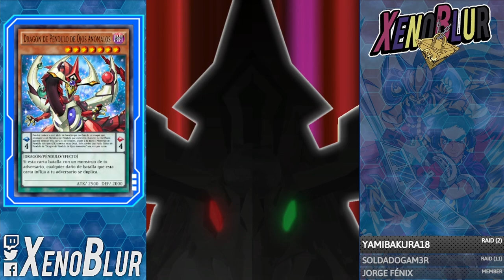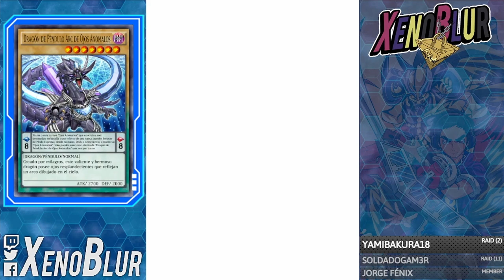TU RIVAL NO PUEDE ACTIVAR NADA!! Mekk-Knight Deck | Yu-Gi-Oh! Duel Links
De los mejores decks de la Nueva Caja Braver Victory, los Mekk Knight llegan para negar todo

0:00 Gracias por ver el video =D
0:10 Deck
4:30 Duelos